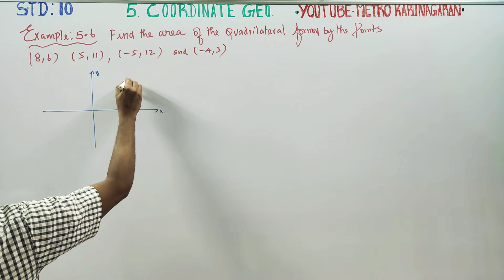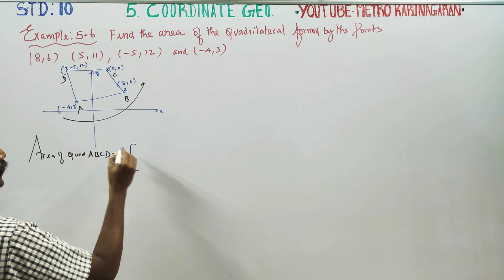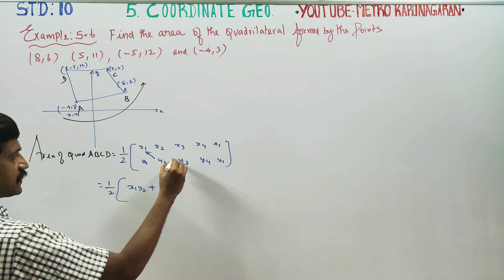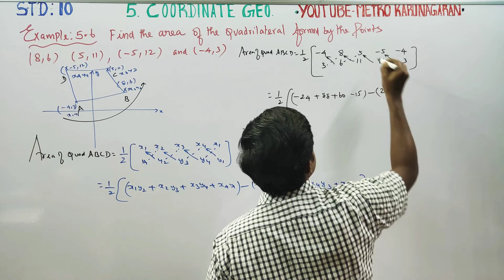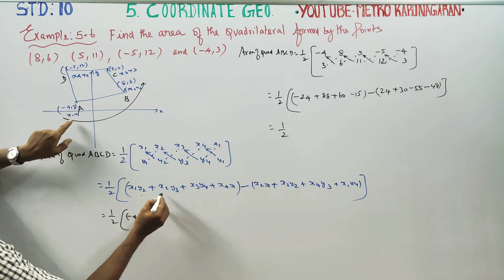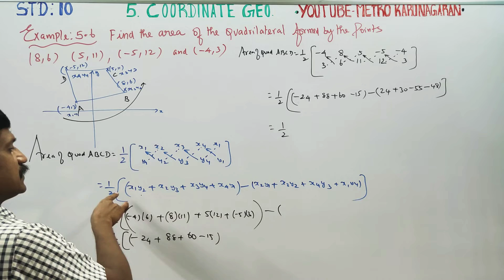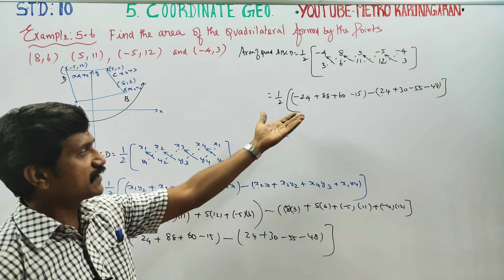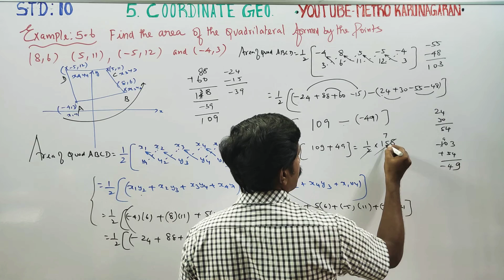10th Std Maths Example 5.6 Find area of quadrilateral formed by points (8,6), (5,11) (-5,12)